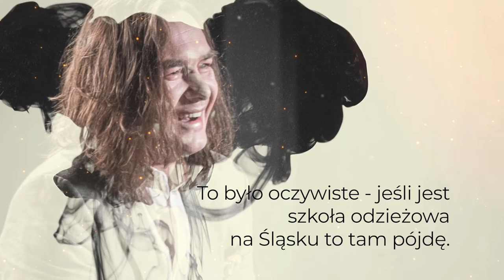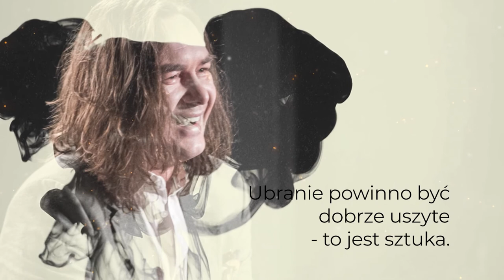"Portret subiektywny" odc. 30. Marianna Dufek rozmawia z projektantem mody Tomaszem Ossolińskim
Tomasz Ossoliński pochodzi z Katowic, i uchodzi za najlepszego polskiego krawca męskiego i jednego z najbardziej znanych i cenionych projektantów mody w kraju.
Zadebiutował jako 16-latek – z kolekcją damską, a jego znakiem rozpoznawczym był gorset. Ale największą namiętnością okazał się garnitur. Pasją do tworzenia męskich ubrań zaraził się tuż po maturze, gdy Zakłady Odzieżowe Bytom zaproponowały mu stanowisko głównego projektanta.
„Jestem krawcem. Ten zawód pokochałem tu, na Śląsku”.